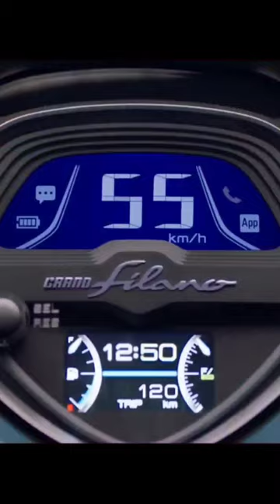Yamaha Grand Filano 2023 125cc Scooter Hybrid Connect